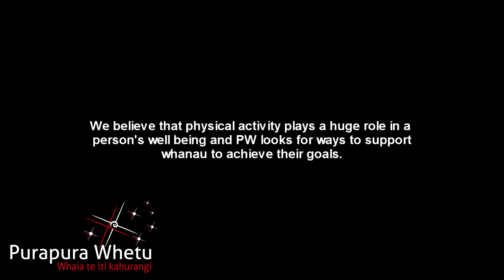Purapura Whetu - The Contenders Humpty & Manu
On July 4th, 2014, Purapura Whetu Trust supported two staff members in the pursuit of well-being.
Azurelee and Toni work as community support workers in the mental health and well-being service.

This is their journey...